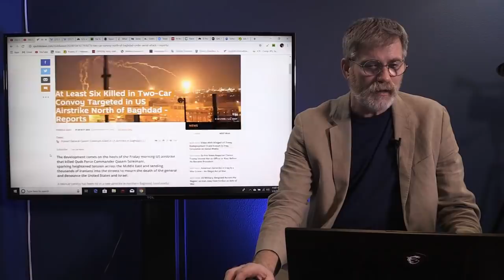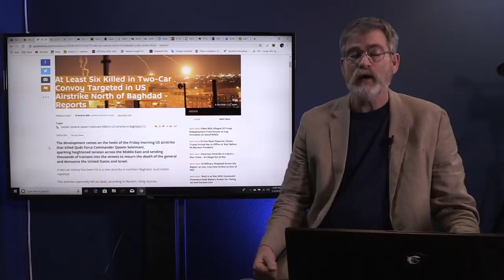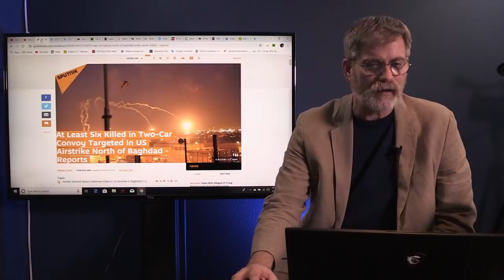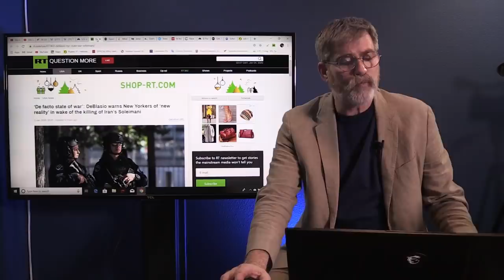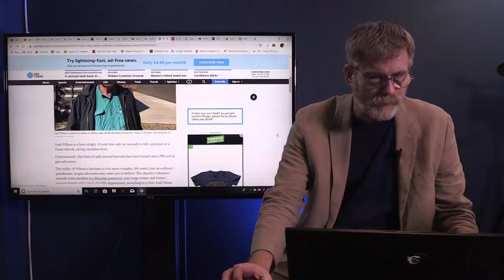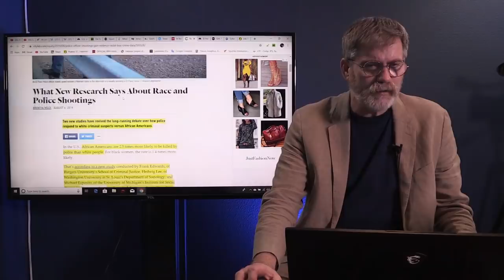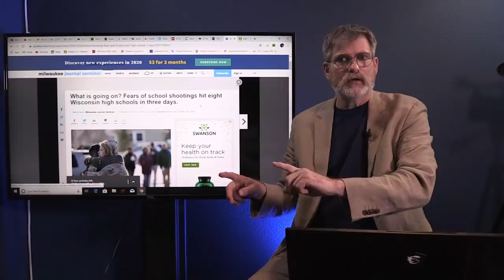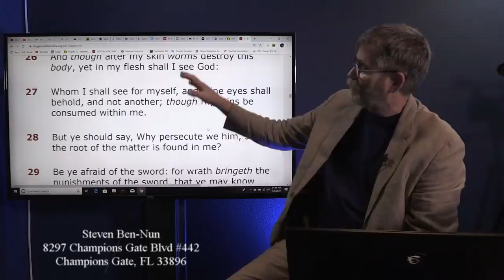What will the Killing of General Soleimani Lead To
What will the Killing of General Soleimani lead to for the future of the United States and the World in General. To put it bluntly this is a major Chess Board move that is moving towards New World Order
Steven Ben-Nun
8297 Champions Gate Blvd #442